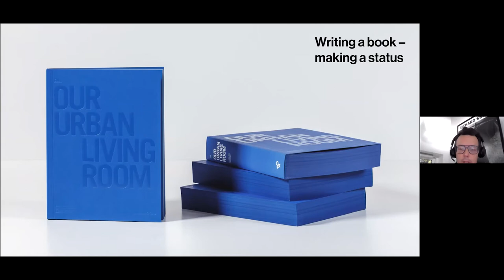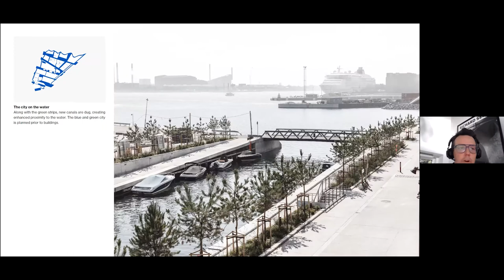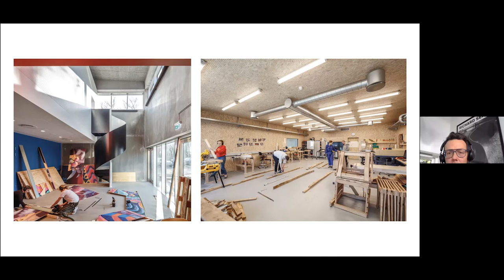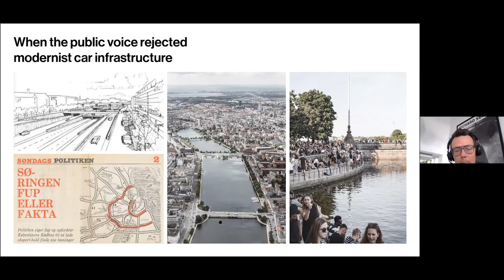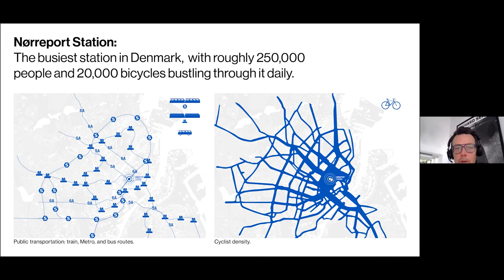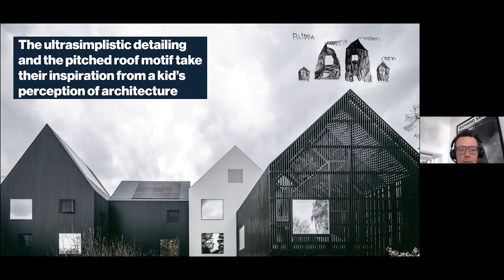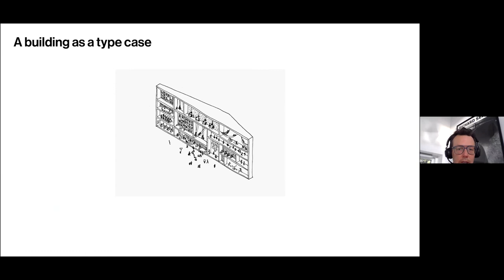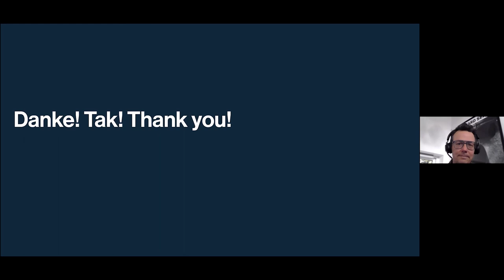IoA Sliver Lecture Series "Mixtape" 2020/21 - COBE: Thomas Krarup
Lecture “Our Urban Living Room”

Thomas Krarup is trained as an architect from Academie van Bouwkunst i Amsterdam, NL, and The Royal Danish Academy of Fine Arts Schools of Architecture, Design and Conservation in Copenhagen, DK.

Thomas is one of Cobe's five Project Directors and is part of Cobe’s management. He has headed a large number of Cobe's most prestigious projects including Ragnarock Museum and Roskilde Festival Folk High School in Roskilde, DK, Nørreport Station in Copenhagen, and The Library in Copenhagen's North-west district. Thomas has thorough knowledge of the challenges you meet when working with complex building structures and programs and a successful and effective track record for project delivery. Thomas is moreover capable of working through all phases of a project from sketch design to detailed design and execution, and has gained experience both locally and abroad.

COBE is a progressive and contemporary community of architects that focuses on architecture and design – from buildings to public space, to large scale urban planning. Today, COBE is two separate companies - one based in Copenhagen (headed by Dan Stubbergaard), and one in Berlin. Since its establishment, COBE has gained international recognition through the realization of innovative projects. In 2006 the firm won the Golden Lion at the 10th International Architecture Exhibition of the Venice Biennale for the project CO-Ecolution.